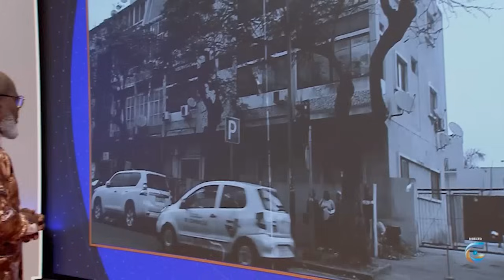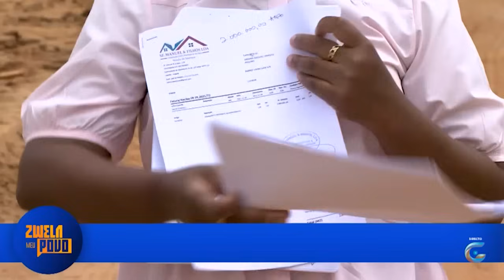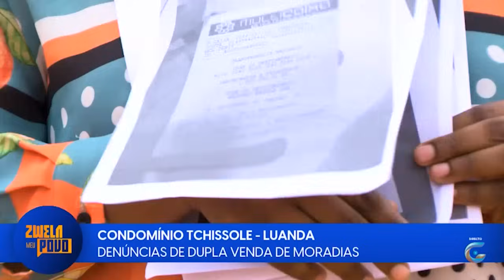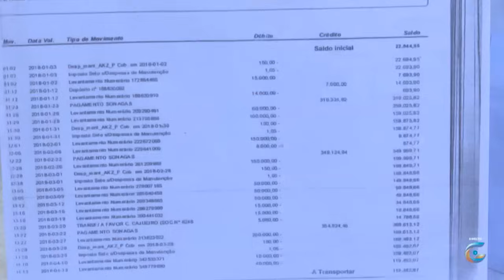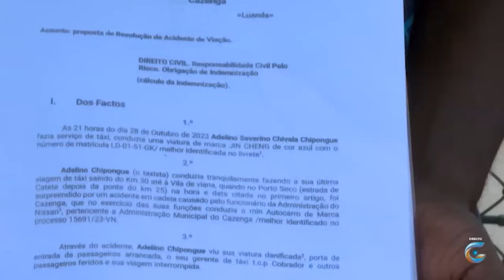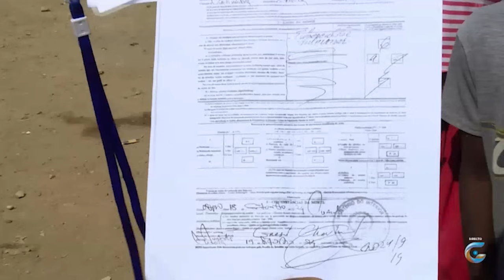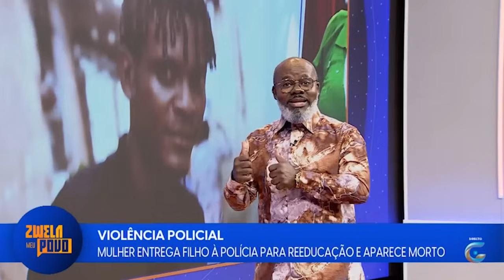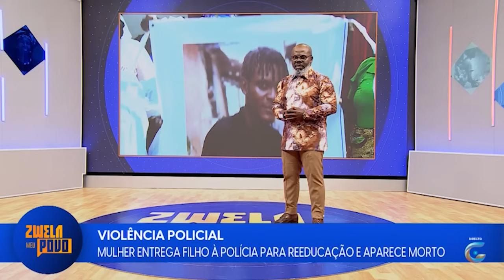Zwela meu povo 23/09/2024 EP#16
(TituloPGM) I (Plataforma)
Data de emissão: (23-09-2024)